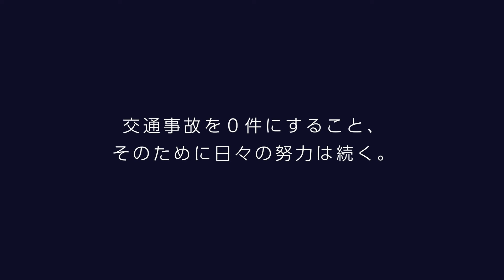千葉県警察（交通部）【千葉県警察公式チャンネル】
千葉県警察【交通部】の活動を紹介します。